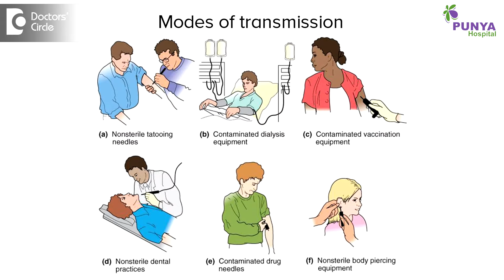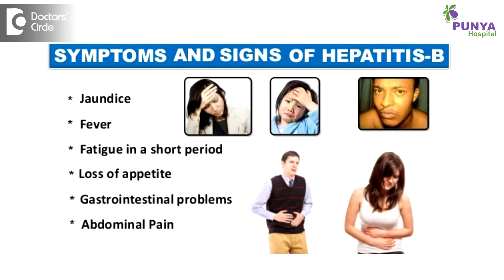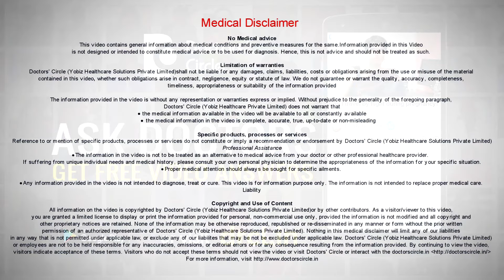What are the symptoms of Hepatitis B? - Dr. Nagaraj B. Puttaswamy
Hepatitis B is a viral infection. We have similar viruses called Hepatitis A and Hepatitis C as well. But Hepatitis B is more unique when compared to Hepatitis A which is more common. Hepatitis C we see that so many people are carriers. They will be completely asymptomatic and still carries the virus within themselves. But these people are prone to transfer the viruses to the next generation. It is transmitted by sexual transfer or by transfusing infected blood from one person to another person or using a contaminated shaving blade which is being shaven to one of the infected fellow or in some blood transfusion. This is how Hepatitis B is transmitted. But this is otherwise also called as infective hepatitis. As it is called infective hepatitis the fulminant part of hepatitis is very dangerous. We see the patient critically ill when the patient is seen for the first time. Hepatitis B when it is actively infective it can present in the form of jaundice, fever, difficulty in having food, indigestion, malaise, that is generalised body weakness. Some patients get so worse that they get into scenarios where they will have to be manged in critical care i.e. ICU. This is how a patient of hepatitis presents. Over a period of time if the infection is not well controlled or the patient is not well managed the hepatitis B virus can be so aggressive. They can cause damage significantly to the liver cells and cause liver failure. To avert this scenario we need to manage Hepatitis B when it is in a very infective state. Or else when the patient is in a carrier state we can still advice the patient to be careful or not to be in a process of transferring the disorder to a next person.